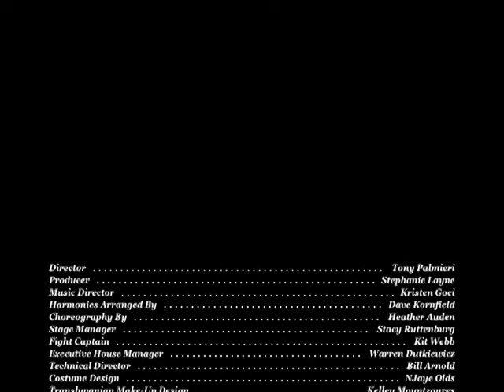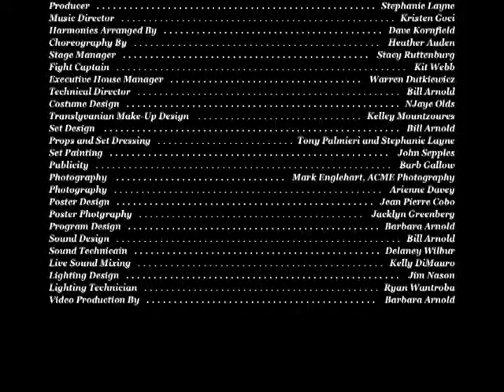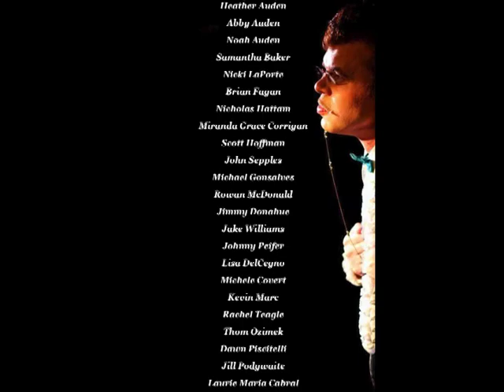Credits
Last Dance.  So many amazing people involved and such a great time.

Let's do this again!